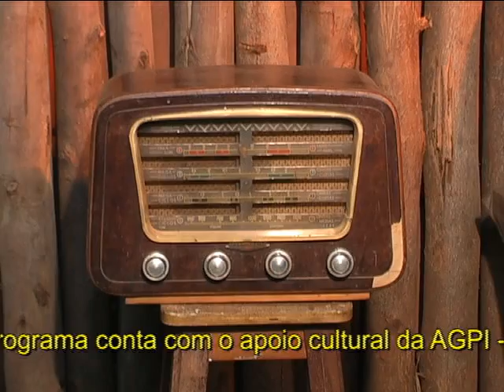Programa Encantos de Goiás